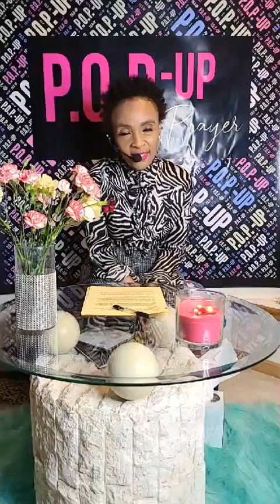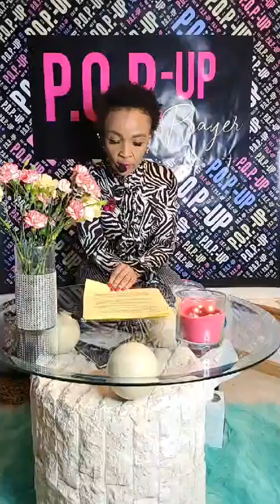Pop Up Prayer with Angela Martin 5-21-2020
People Online Praying UP